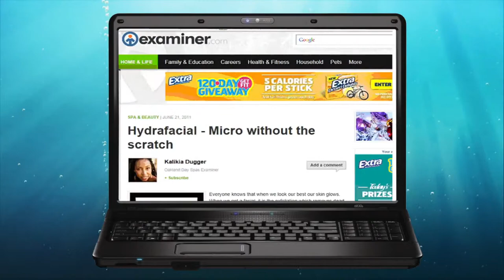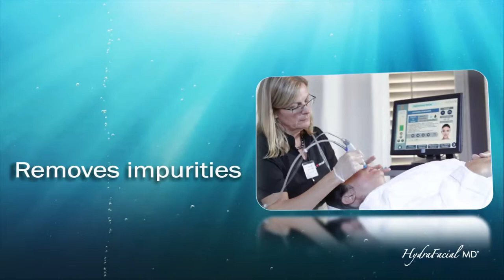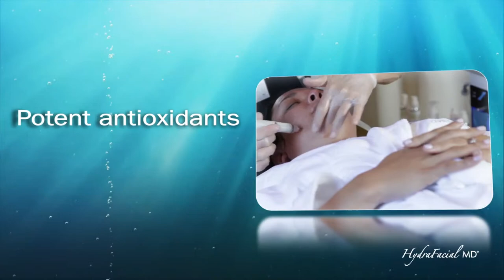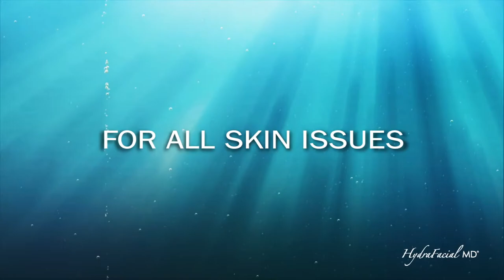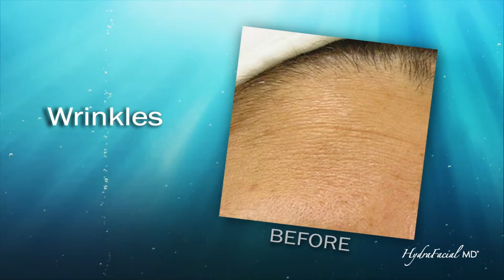Prive Aesthetics - HydraFacial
Every day your skin is exposed to free radicals like pollution, sun and stress which damage the vital skin cells like collagen and elastin that keep you looking fresh and young. HydraFacial Essential Facetherapy is a 5 step treatment that merges soothing and invigorating spa therapies with a patented 4-in-1 Vortex Fusion technology to deeply cleanse, exfoliate, extract and hydrate the skin, delivering instant, lasting results. An ideal treatment for those who are looking to maintain the healthy condition of your skin or to tackle issues such as wrinkles, acne or pigmentation, HydraFacial Essential Facetherapy can be catered to your skin’s needs.